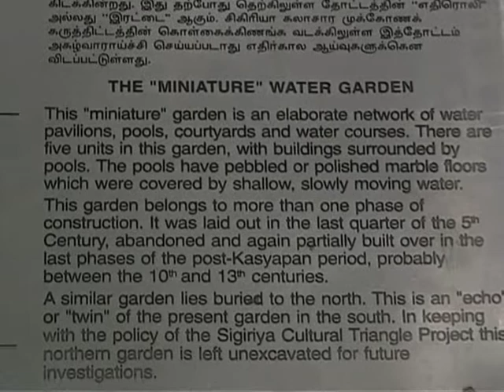Sigiriya, the miniature water garden - giardino d'acqua in miniatura - Sri Lanka vintage 2004 n. 72